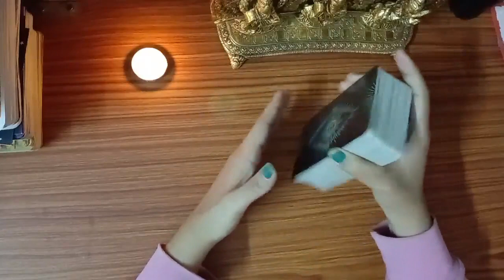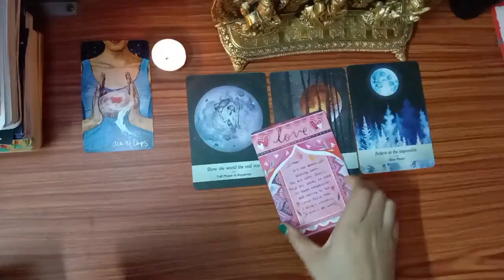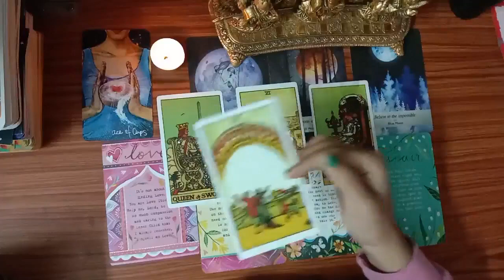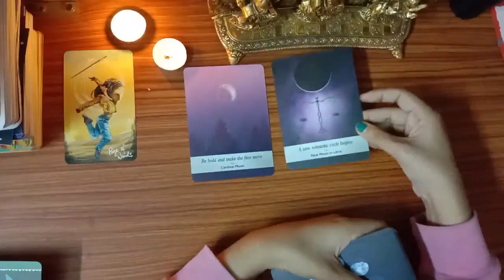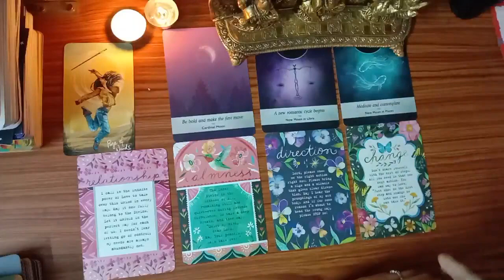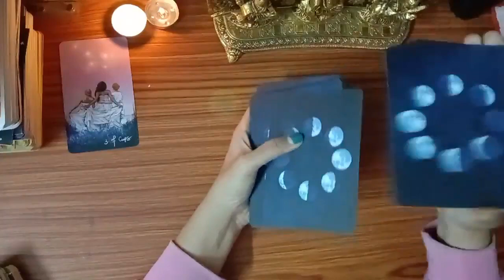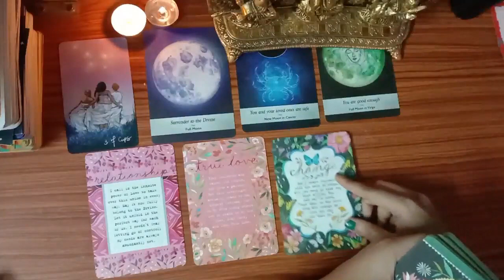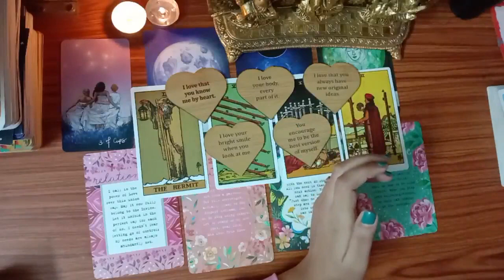Messages on Valentine's💝 Week || Love🦋 Reading || Blessings+Guidance 🌹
HELLO ,🤝
            BEAUTIFUL BUTTERFLIES , 🦋🦋
I'm VIRGO| 🧚‍♀️
If it comes to your timeline there should be a message for you. Prepare yourself to claim it. 💫💫
If you cannot resonate yourself with the messages  it's okay. Watch the video as guidance. 🕊🕊

In all of my readings , I tap into my clairvoyance and ask my angels and guides to show me crystal clear  messages through sings, people, cards, thoughts.

I hope you will enjoy your video.

time stamps

pile 1: 3:54-17:56 mint
pile 2 : 17:57-34:46 mint
pile 3 : 34:48-48:30 mint

Career 💼+ Love 💌+ Health🚴‍♀️🚴‍♂️ (Timeless reading)

Please book your personal reading through Instagram .
DM ME THERE .

MY INSTA I'D IS 👉= @healyouheart69

709 crystal corner
astrology by date of birth
astrology predictions
astrology in hindi
astrology check
astrology for marriage
mystic hindi tarot reading
mystic hindi tarot today
mystic tarot world
divine hindi tarot
mystic medusa tarot
pooja mystic hindi tarot
mystic hindi tarot instagram
dr neeti kaushik wikipedia
What should I do before starting Tarot?
What should I ask daily Tarot pulls?
mystic hindi tarot youtube
dream tarot reading in hindi
dream tarot - youtube
tarot cards
tarot reading meaning
pick a card
Image of 222 Tarot spread
222 Tarot spread
The star tarot youtube
The Moon contemporary tarot
the moon tarot
the moon tarot love
the moon tarot meaning

Messages for next 7 days